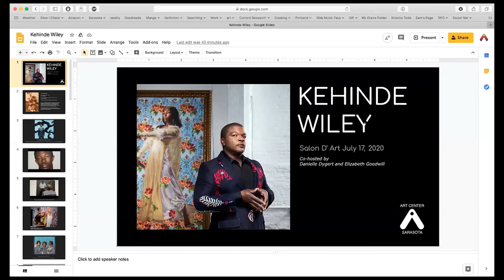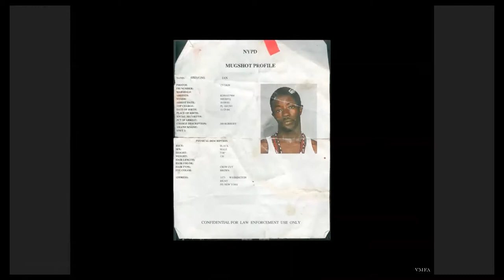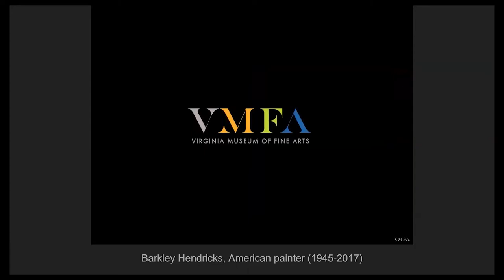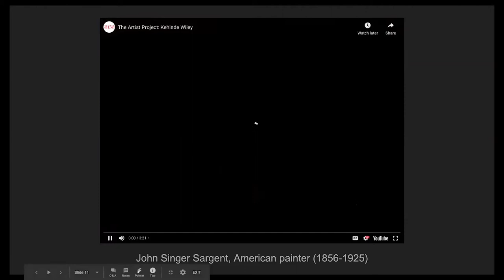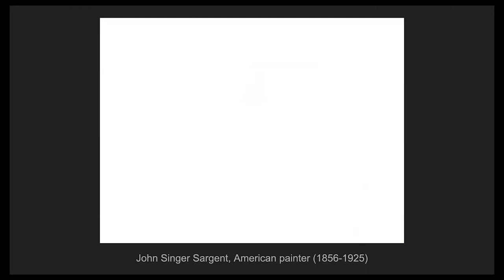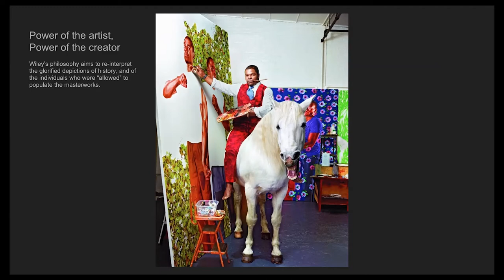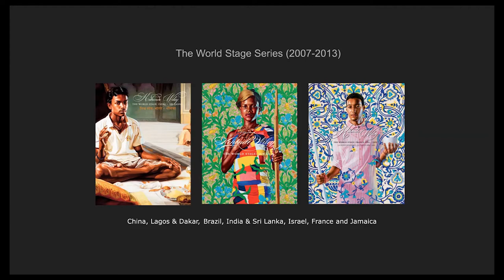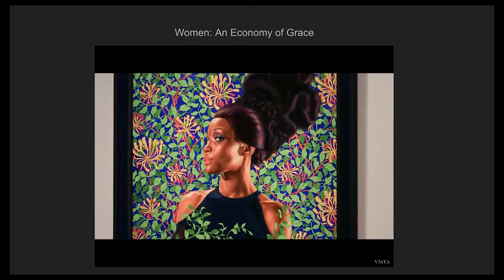Salon D' Art: Kehinde Wiley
Join us for Salon d' Art via Zoom group video chat from 4-5pm on Fridays.  Danielle Dygert and Elizabeth Goodwill discuss Kehinde Wiley. Learn about his introduction into the international art world, his conceptual intentions and the significance of depicting young black and brown men in museum culture.
After the presentation, listen to a discussion and Q&A.